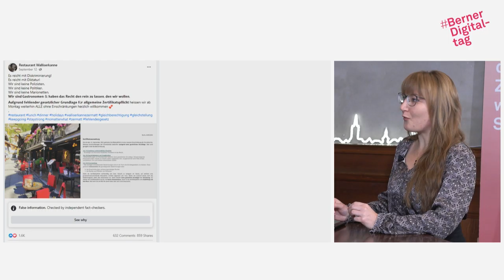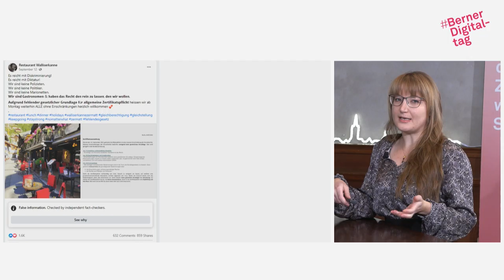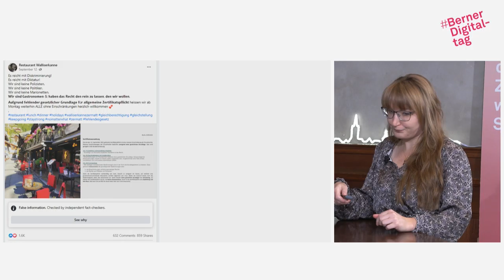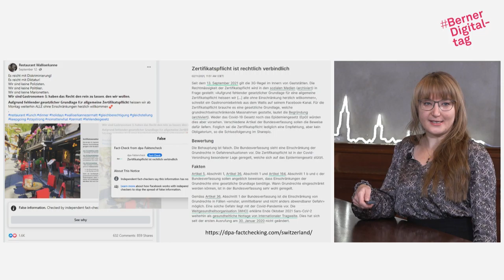BDD21 l Fake News erkennen